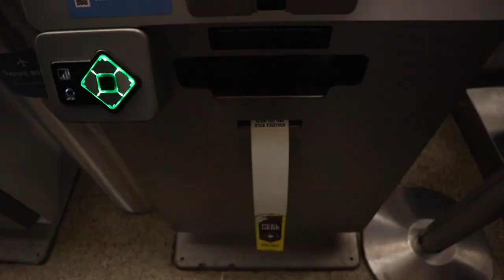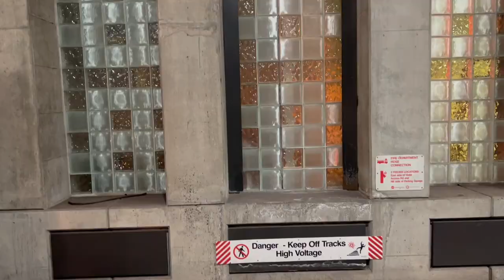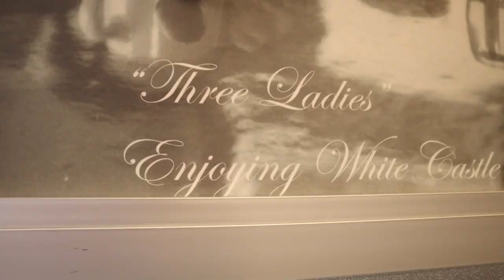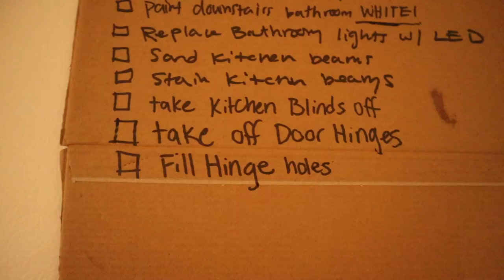JILL AND MONAE GO TO WHITE CASTLE | Day in the Life being gay in Mid America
We are Jill and Monae, a full-time travel couple leaning into the nomadic lifestyle. We have been traveling as a same-sex couple full-time for over a year now. In this “travel couple vlog,” we are switching things up a bit. Now back in the United States from our beautiful month-long trip to El Salvador, we are heading east to mid-America. Our good friend Freddie is doing a little DIY Airbnb home renovation in Indianapolis. So for the next week (in this video) we are seeing how much we can get done so she can start making money on Airbnb.
Believe it our not traveling to Indianapolis, crossed one thing off Jill's bucket list. White Castle. Jill has been obsessed with the freezer White Castle burgers basically her whole life. But we had never been in that Mid America sweet spot where White Castle restaurants are most commonly found. We created our own White Castle challenge and recreated Harold and Kumar go to white castle. Jill and Monae go to White Castle have a good ring to it. You could say between the fries, dipping sauces, chicken rings, and 20 sliders we order that it was a White Castle mukbang.
Because we were working on the Airbnb constantly it was hard to find things to do in Indianapolis. Three Lesbians doing Airbnb home renovation projects is a 100% guarantee things will get done. Just go on lesbian TikTok, it will prove it.
When it comes to traveling as a same-sex couple, here are our safety tips for LGBTQ travelers. It’s extremely important to be aware of where you're going, the local laws, and follow your intuition. Being a fill time LGBTQ travel couple has answered the question is it safe to travel as a same sex couple. Fortunately the ultimate answer is YES, with a few exceptions.
I hope you enjoyed our same sex couple day in the life, and continue to watch our weekly LGBT short films. We love sharing with you, and hope we are up there with the other Lesbian couple YouTube channels.

Love Love,
Jill and monae